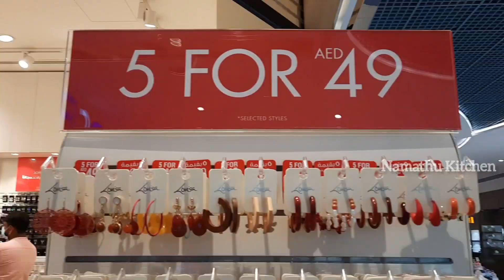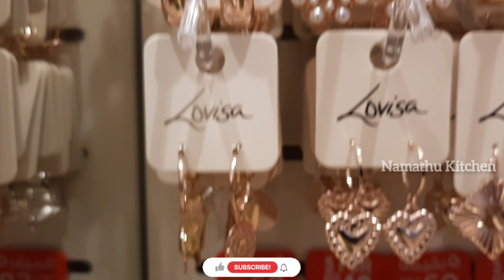Lovisa Fashion Jewellery | Affordable Trending Jewellery | Sale | Abu Dhabi / Dubai / Sharjah - UAE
BohoJewelleryHaul New Jewellery DesignsTrendy New Style Jewellery Jewellery Haul Earrings Haul Jewellery Haul with Prices Lovisa outlets
Lovisa Jewellery Shopping